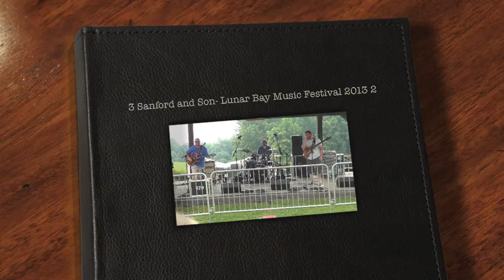UZO- 3. Sanford and Son- Lunar Bay Music Festival 2013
Lunar Bay Music Festival 06/30/13 UZO was a last minute add to the festival lineup and was lucky to be able to perform on the side stage Sunday Morning @ 10:30.